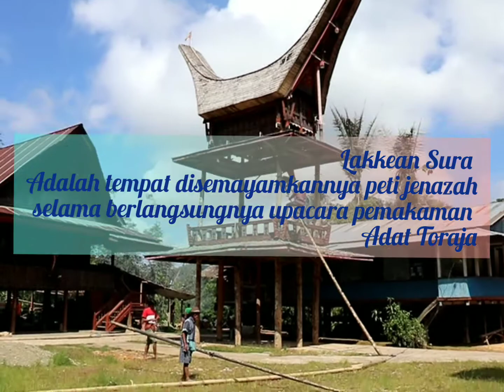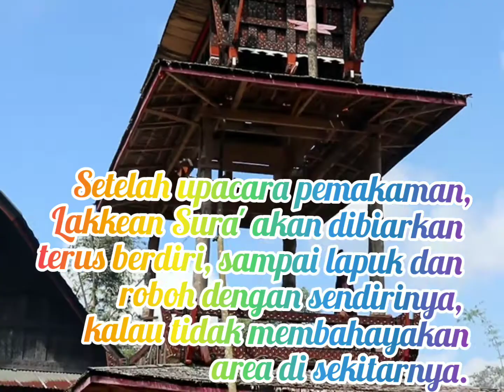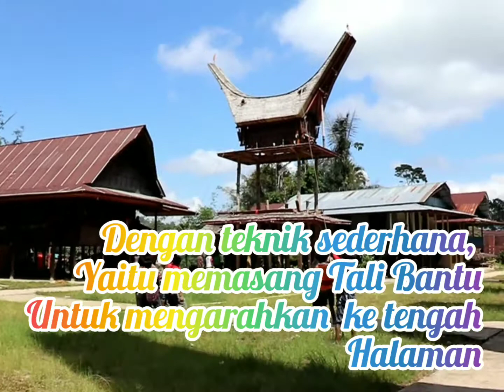Urrondonni Lakkean Sura'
Merobohkan Lakkean Sura tepat setahun setelah upacara pemakaman Ne' Nesry.